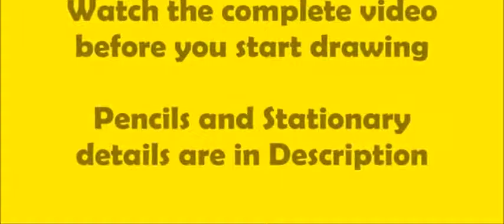How to draw Iron Man face and Mask